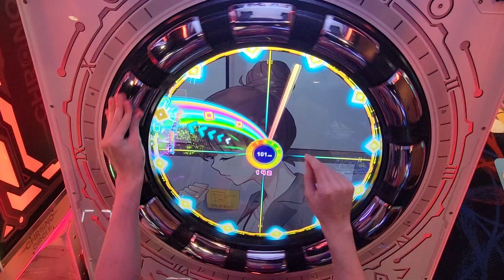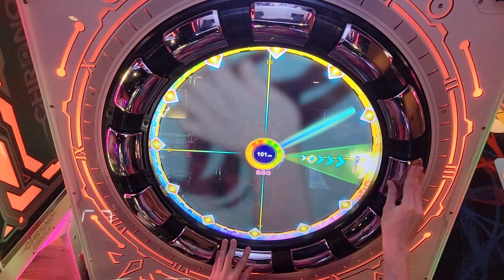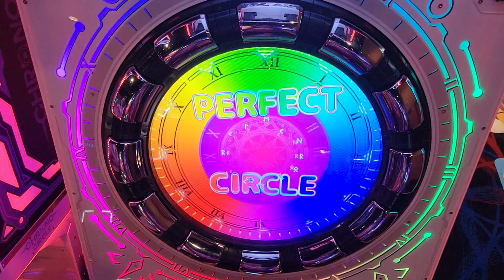ZELLLOOO - Flyback Expert 101.000 (PC)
Yamajet's more melodic lyrical songs make for really nice listens.